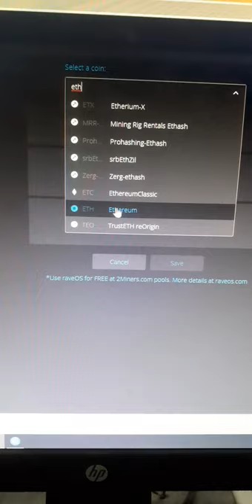HƯỚNG DẪN CÀI RAVEOS CÀY ETH CHO NGƯỜI MỚI- 2 MINERS - TIKTOK ETH RAVEOS 2 MINER- TIKTOK TRÂU CÀY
NHẤP VÀO LINK ĐỂ ĐĂNG KÍ VÀ COMMENT MÌNH SẼ HƯỚNG DẪN CÀI CHO BẠN VÀ SAU ĐÓ BẠN CHỈ ĐỂ VÍ VÀO LÀ CHẠY ẦM ẦM, LỤM $